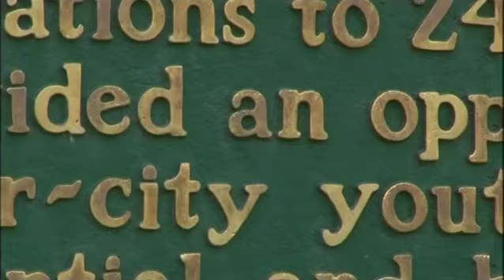Mr. De' - A Detroit Story (Trailer)